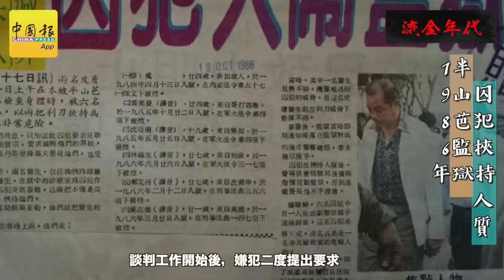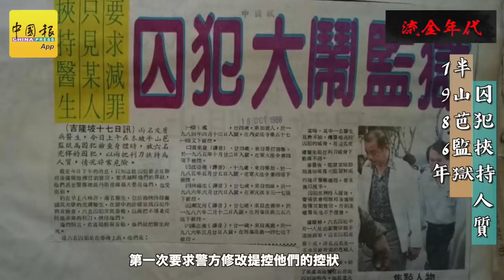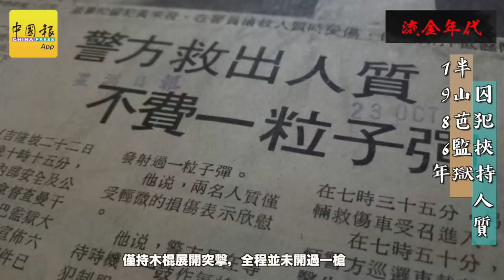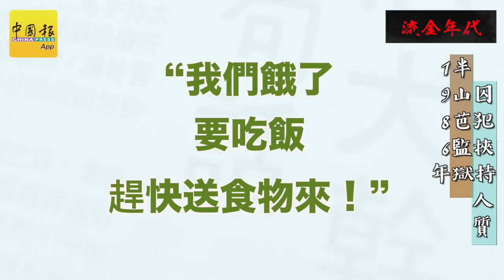流金年代（第16篇）‧ 1986年 半山芭监狱 囚犯挟持人质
撰稿：林荣国
旁述：黄治振
剪辑：温琦婷